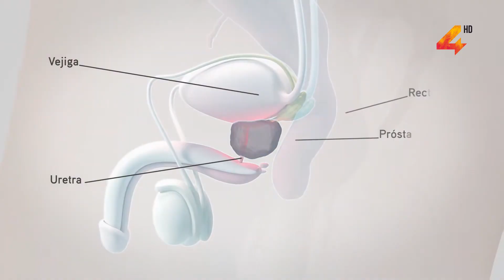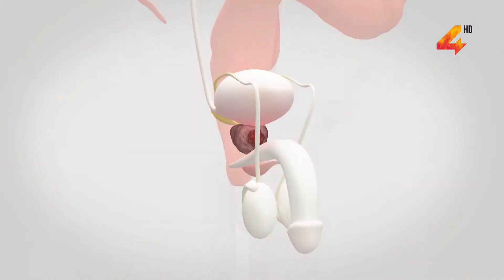Lic. Lucía Realini- Mes de concientización sobre el Cáncer de Próstata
En Uruguay el cáncer de próstata es el más frecuente en hombres. Se registró un promedio anual de 1456 casos de cáncer de próstata y 573 fallecimientos por esta causa, con una mediana de edad al diagnóstico de 70 años. Durante este mes, denominado “noviembre azul”, se trabaja fuertemente en la concientización sobre la enfermedad y para ello la licenciada Lucía Realini, se refirió a aspectos importante de la misma.